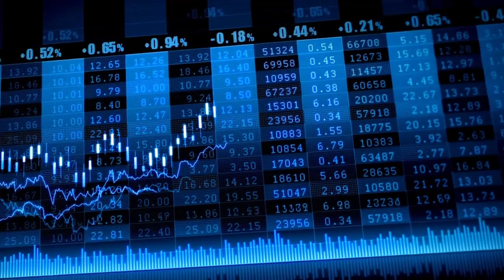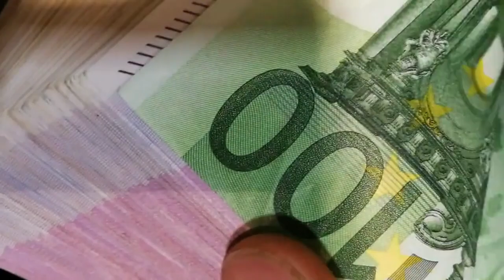El Ibex 35 y Europa suben con ganas y afianza su errática dinámica de vaivenes